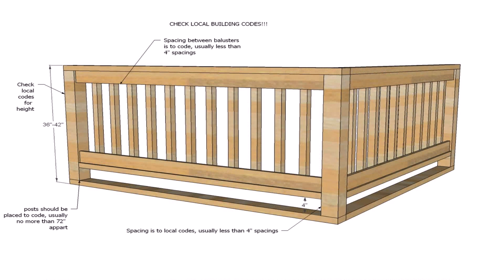Outdoor Wood Handrails Design